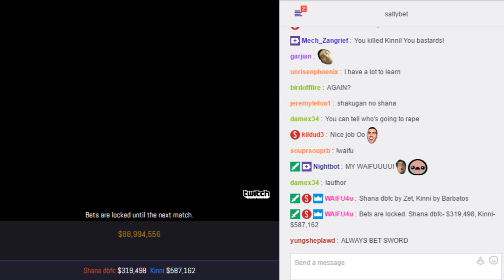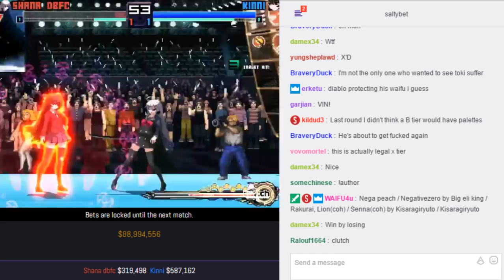SaltyBet: Shana DBFC Vs. Kinni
Shana DBFC($319,498) by Zet Vs. Kinni($587,162) by Barbatos at (Exhibitions) Shaker Classic 7251